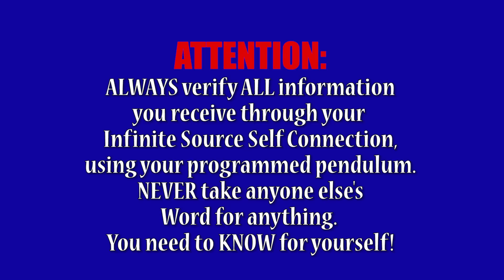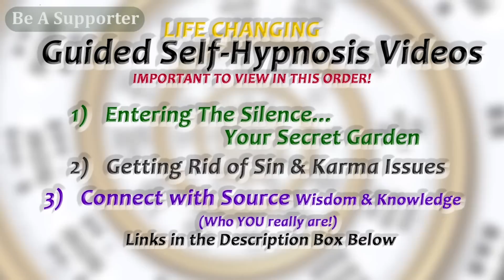THE REAL MATRIX - SOURCE PLAYERS, ENTITIES & SOULLESS ONES - Part 2 of 7